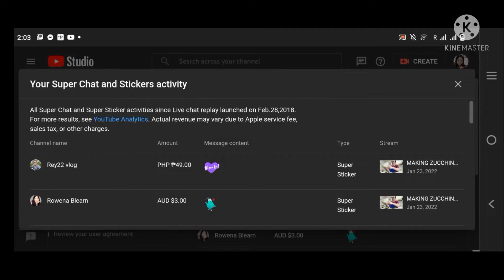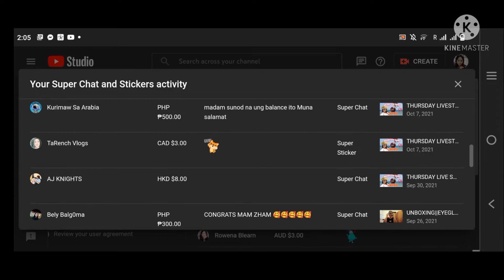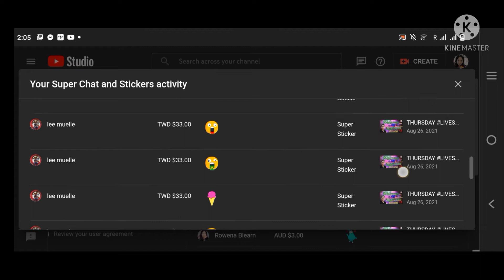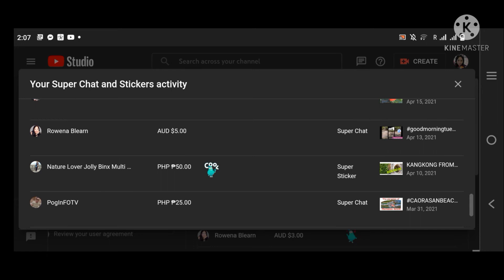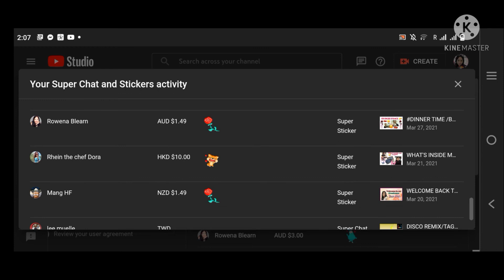FLEXING MY GENEROUS SUPER CHATTERS AND SUPER STICKERS | MLSO